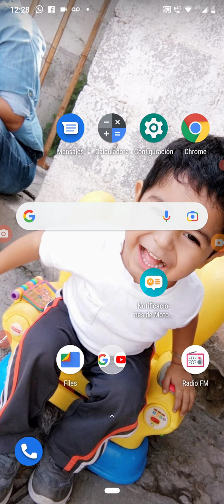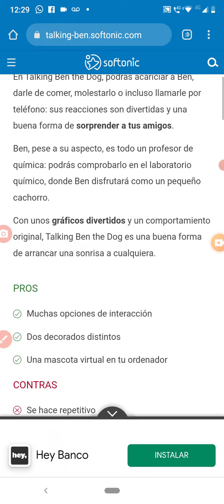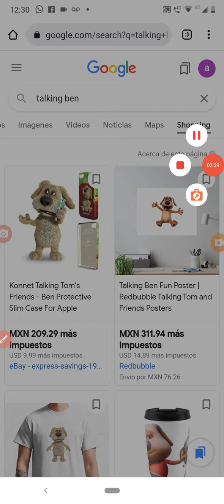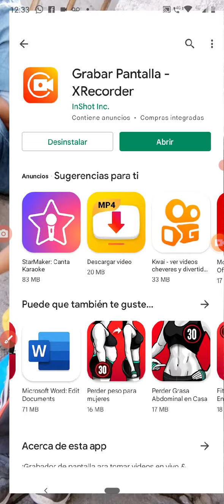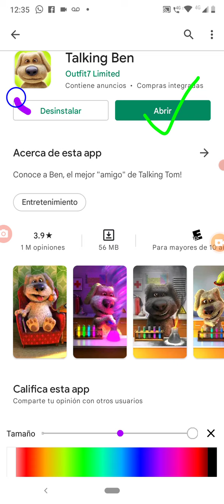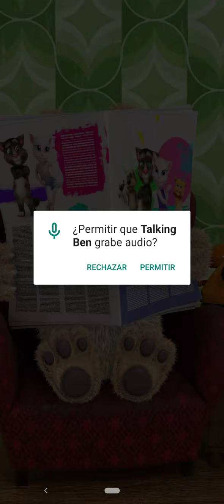Talking Ben 2015